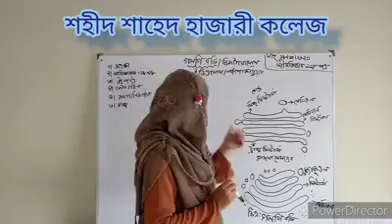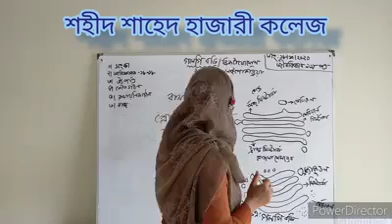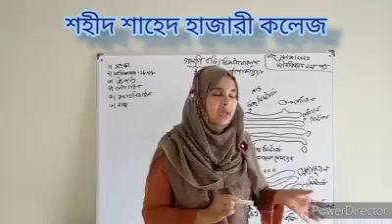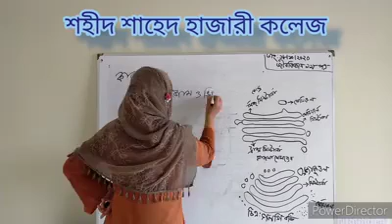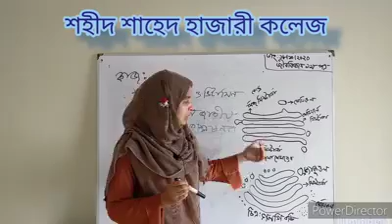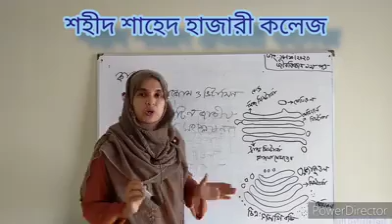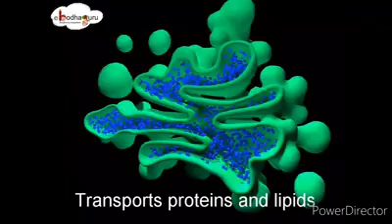এইচ,এস,সি জীববিজ্ঞান ১ম পত্র " গলগি বডি"